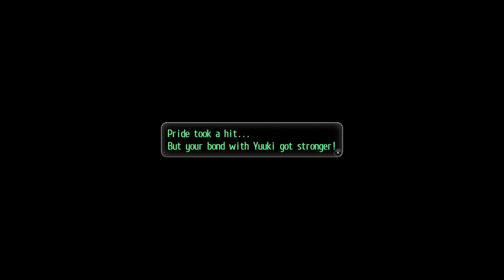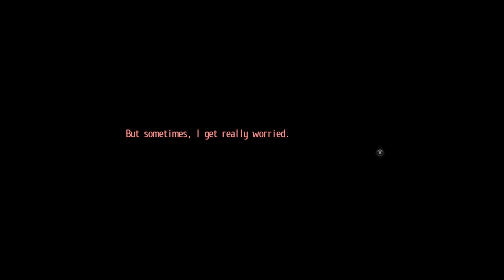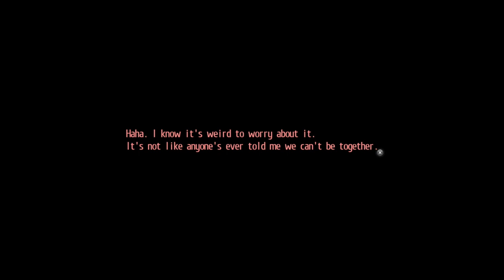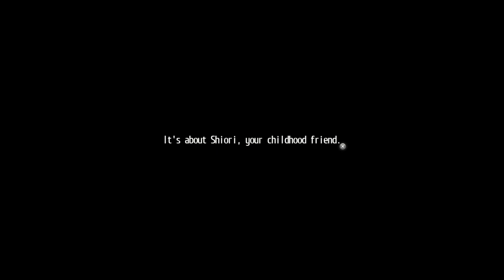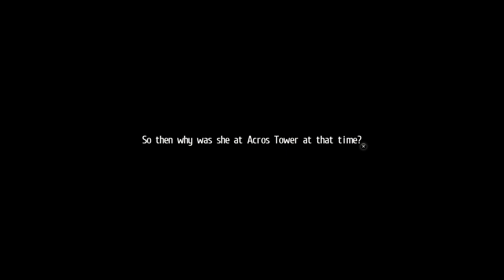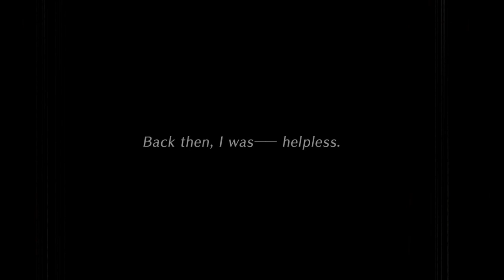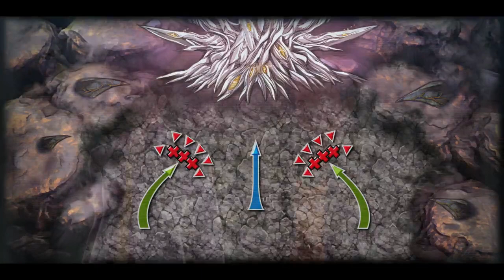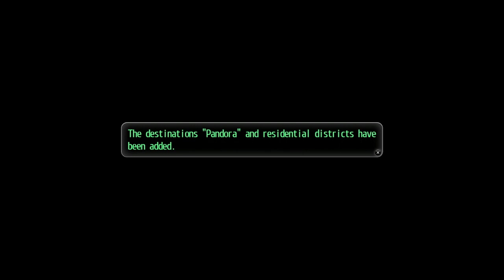Tokyo Xanadu EX: Pt 48: The Calm Before The Storm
This is the last night we have before we enter the final dungeon. We have to spend our last moments wisely; our friends seem to have some things they wish to say in preparation for the potentially biggest event of their lives.

This episode may be a bit emotional for a myriad of reasons, but considering what we are about to face, we don't think we can blame anyone..

(Shout-out to Objectionablepuzzles, for the wildest hype train!!)